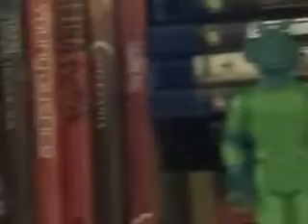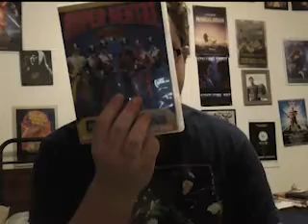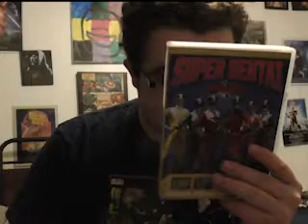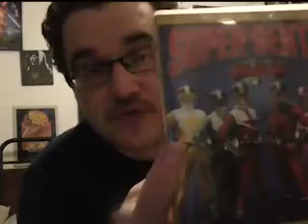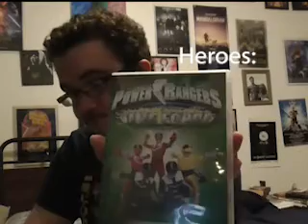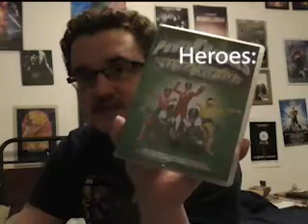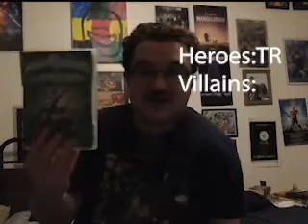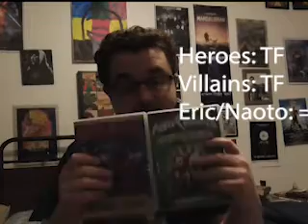Timeranger vs Timeforce comparison part 1